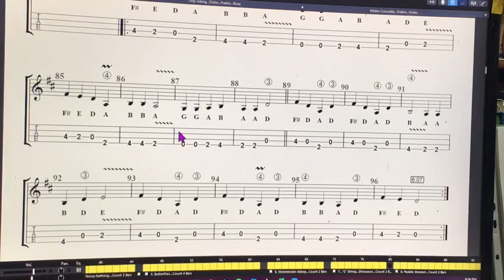Violin notes Upper Mordent by Michael Rose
Violin notes Upper Mordent by Michael Rose songs violin